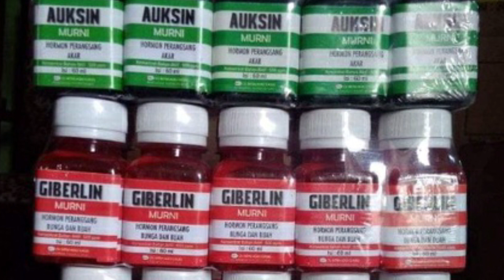Benefits & How to Make Growth Regulatory Substances From Shallots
To get subtitles.
click CC and choose your subtitle.
Enjoy multiple subtitles on all Trishuma YouTube Chanel videos.

Each plant actually has a natural root stimulating hormone, namely Rhizokalin and Kaulin for shoot growth.
because there are limited amounts, it needs to be given additional growth regulators.
These hormones or growth regulators are present in small amounts in plants.
it requires additional hormones, or growth regulators, so that plants are able to produce hormones optimally.

There are many growth regulator products, which can be found in the market, both natural and synthetic growth regulators.
Even though it's easy to get, making your own growth regulator at home is, of course, more cost-effective.
One way that hobbyist friends can use, is to use shallot bulbs.

Shallot bulbs, contain Thiamin or vitamin B1, for shoot growth,
and contains auxin growth regulator, which can stimulate root growth.